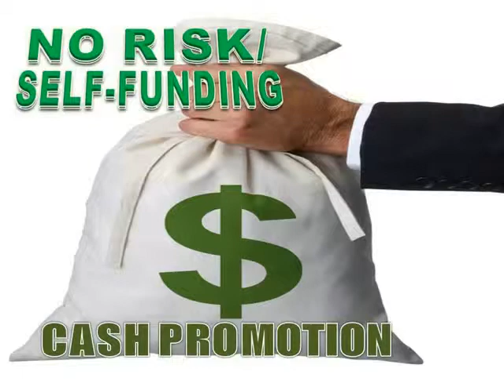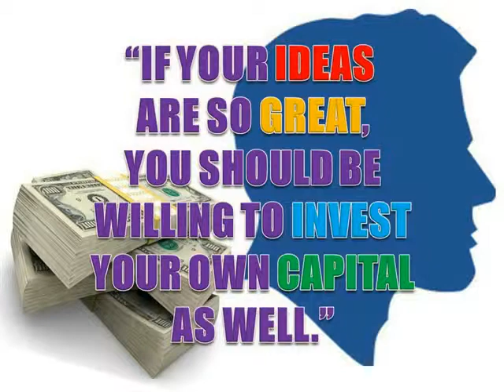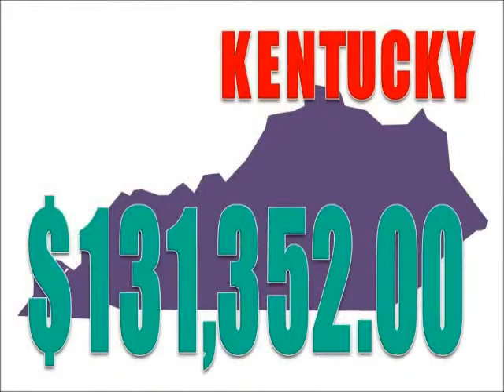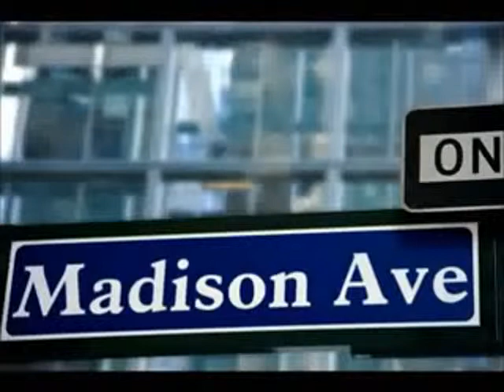Golf Marketing - MMC® Golf Promotions No-Risk/Self-Funding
Golf Marketing - MMC® is a performance-based, data-driven, golf marketing company specializing in acquiring casual and core golfers through NO-RISK/SELF FUNDING marketing campaigns custom designed for public golf clubs/courses, private golf clubs/courses, semi-private golf clubs/courses, country clubs, resort golf clubs/courses, destination golf clubs/courses, etc. MMC® grows your golf club, the game and your golf career.

MMC® has been powered on the strength of their "no-risk/self- funding" Cash Promotion. We have become known for our ability to raise $100,000 t0 $500,000 in less than 60 days with absolutely no risk to the owner. However, the success of this Cash Promotion often overshadows our other two enormously successful promotions; the Elite/Ambassador Promotion and our Monthly Receivables/EFT promotion.